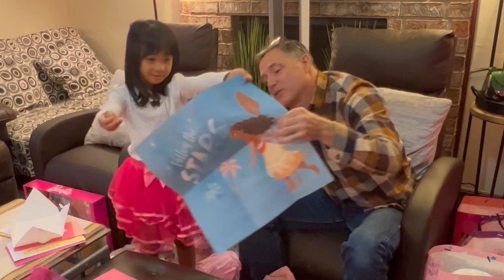Unboxing Birthday Presents